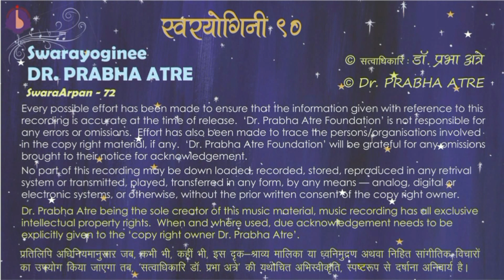Dr. Prabha Atre || SwaraArpan – 72 || raag Mishra Gaaraa – Daadraa – ‘jiyaa moraa naa laage...’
raag Mishra Gaaraa – Daadraa
Taal Daadraa – ‘jiyaa moraa naa laage...’

Accompanying Artists:
Tabla - Deepak Nerurkar, Harmonium - Jayram Potdar

Concert :
Sangeet Natak Akademi award festival - 1991
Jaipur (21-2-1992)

organised by:
Sangeet Natak Akademi (Ministry of Culture), Government of India